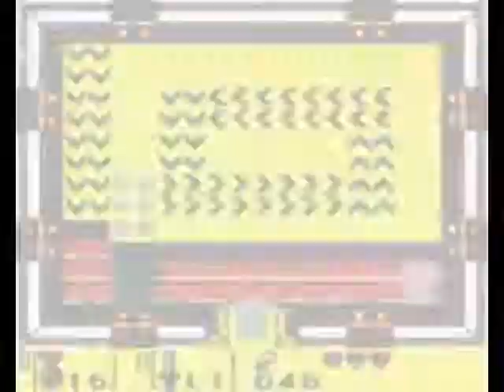The Legend of Zelda: Link's Awakening DX Part 3 - Tail Key, Fishing, and A Fetch Quest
We take care of the raccoon, obtain the Tail Key, going fishing for a Piece of Heart, and a Fetch Quest.